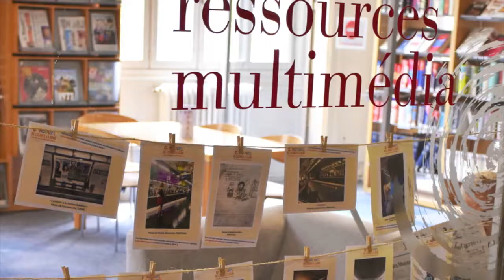2017 - Une année d'activités culturelles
On tourne la page de l'année 2017 et on en profite pour regarder dans le rétroviseur. Une année riche en découvertes, rencontres et apprentissages. Nous avons visité des expositions, des monuments parisiens et ailleurs en France, dégusté du vin ou encore rencontré des auteurs. Bref... une année pleine de bons souvenirs!